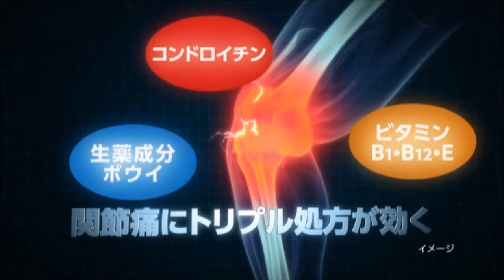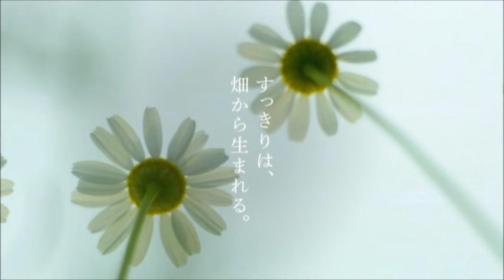ブレイク前夜～次世代の芸術家たち～ ＃83 美術家・村上仁美(Hitomi Murakami) ♯彫刻 ♯生と死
美術家・村上仁美
大阪府出身
愛知県立芸術大学美術学部美術科彫刻専攻　卒業
2015年度ミスせとものクイーン就任
愛知県立瀬戸窯業高等学校セラミック陶芸専攻科修了
愛知県立芸術大学大学院美術研究科彫刻領域修了

【受賞歴】
2012年　見参‐KENZAN‐　画廊くにまつ賞受賞
2013年　愛知県立芸術大学彫刻優秀学生賞受賞
公益財団法人堀科学芸術振興財団主催 第一回H/ASCA展　最優秀賞受賞
株式会社アーバネットコーポレーション主催 第十三回立体アートコンペAAC2013　最優秀賞受賞
2014年　愛知県立芸術大学学生優秀賞受賞
2015年　第六十八回瀬戸市美術展
　　　　　彫刻の部　優秀賞受賞
　　　　　陶芸の部　奨励賞受賞
2017年    愛知県立芸術大学修了制作　優秀作品賞受賞

村上仁美がつくりだす女性像は、身体が欠けていたり、もしくは頭部、乳房などの身体の一部のみなど、どこかに「不在」の存在を感じさせます。さらには、陶磁器の「器」という本来的な役割や、宿命的な構造である空洞を隠すことなく、それさえも包含し、観るものの前に差し出します。そこには、村上独自の「女性」、また生命そのものについての追究が見て取れるのではないでしょうか。

いまにも動き出しそうな女性たちの肌には、草葉や蔓、 花、根などの植物や虫が這います。それは輝く生命の芽吹き、あるいは死をはらんだ儚い生の一時を表しているのかもしれません。

※作品や作家への問い合わせ・展覧会の企画・プロデュース等、お気軽に問い合わせください。